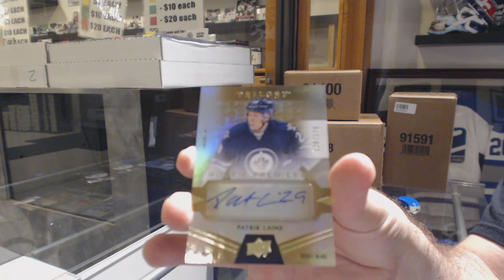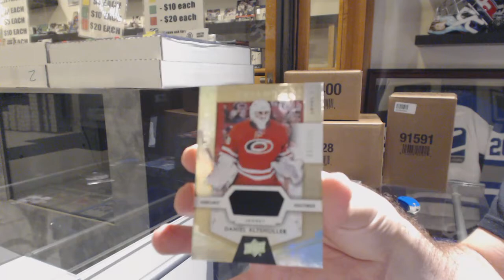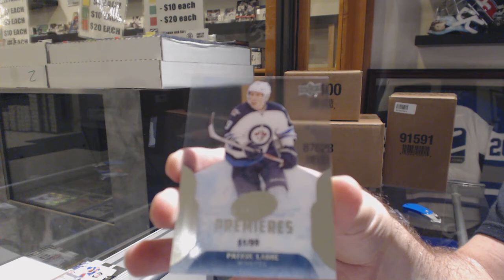Nolanb1992's 16-17 Upper Deck Trilogy 16-17 UD Ice Hockey Box Break